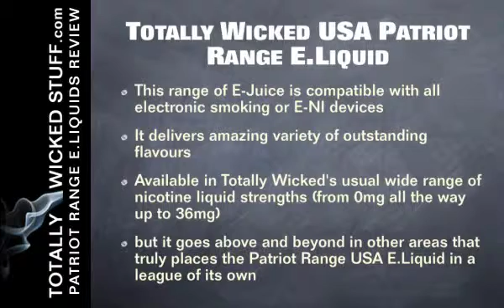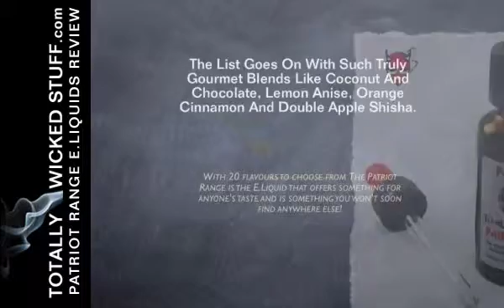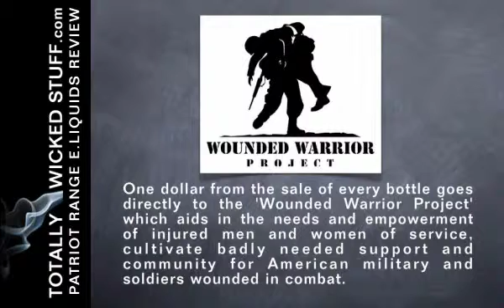Totally Wicked Launches All American Patriot Range USA E.Liquid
and enter at checkout. and have the discount applied automatically for life!

The flavour lineup available at launch is also quite stunning.

Ranging from fantastic versions of traditional tobacco-tasting favourites like 'Tobacco Americano' and the an improved 'M/Borough' right on through to wonderfully exotic blends.

Totally Wicked Top-Dog Pillbox38's 'Mad Dog Fluid' comes highly recommended for those in search of an awesome kick and satisfying throat hit.

The list goes on with such truly gourmet blends like Coconut and Chocolate, Lemon Anise, Orange Cinnamon and Double Apple Shisha.

With 20 flavours to choose from The Patriot Range is the E.Liquid that offers something for anyone's taste and is something you won't soon find anywhere else!

All said the brand new Patriot Range E.Liquid from Totally Wicked USA is the e smoking juice American users of electronic cigarettes have been waiting for.